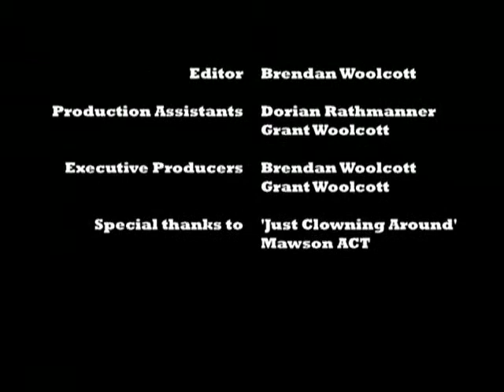Way Out West